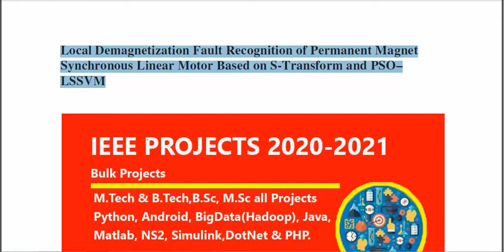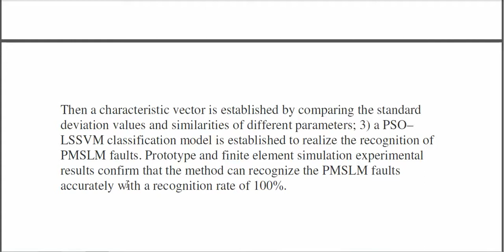Local demagnetization fault recognition of permanent magnet synchronous linear motor based on S tran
3IEEE PROJECTS 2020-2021 TITLE LIST

 * Complete Source Code
 * Complete Documentation
 * Complete Presentation Slides
 * Flow Diagram
 * Database File
 * Screenshots
 * Execution Procedure
 * Readme File
 * Video Tutorials
 * Supporting Softwares

Support Specialization
 * 24/7 Support
 * Ticketing System
 * Voice Conference
 * Video On Demand
 * Remote Connectivity
 * Document Customization